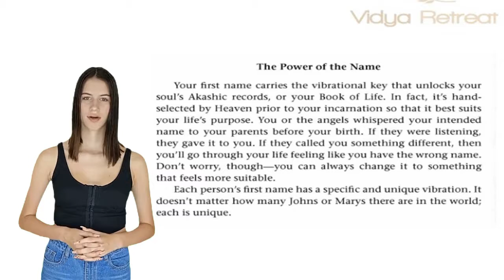the power of name